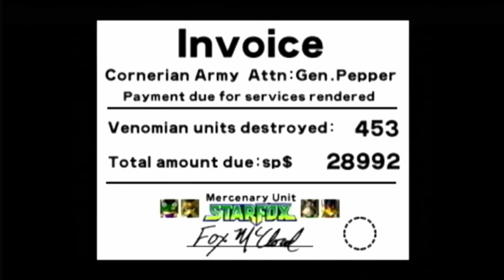We're Good Mercenaries So It's Okay - Star Fox 64 Episode 3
Journey to deep space with Fox McCloud and his crew as they fight for the fate of the Lylat System!

Zeke takes the controller in this series and plays the classic Star Fox 64. Come along as he explores the branching paths of this on-rails shooter in his quest to vanquish Andross!

Check out our site on Wix for blog articles and updates